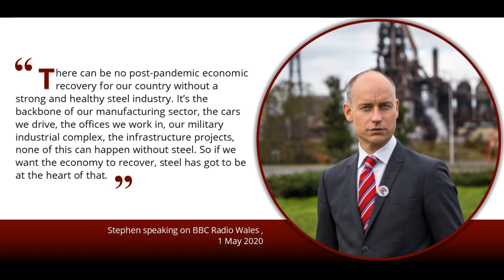BBC Radio Wales, 1 May 2020